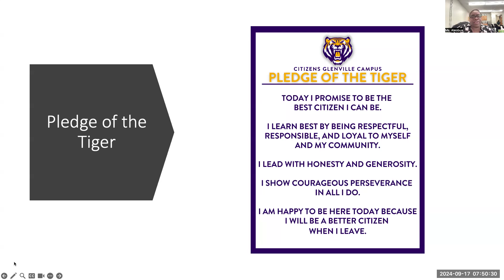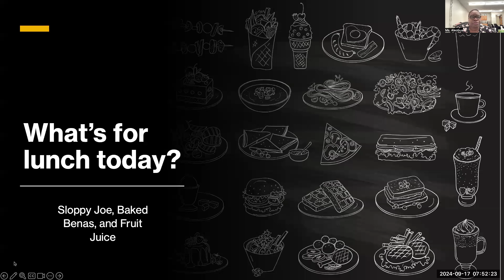9/17/2024 Morning Announcements